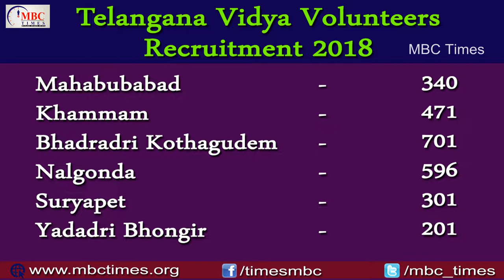విద్యా వాలంటీర్లలో రిజర్వేషన్ అమలు చేయాలి | Telangana Vidya Volunteers 2018 | MBC Times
విద్యా వాలంటీర్లలో రిజర్వేషన్ అమలు చేయాలి | Telangana Vidya Volunteers 2018 | MBC Times. telangana state reservations. ts vidya volunteers